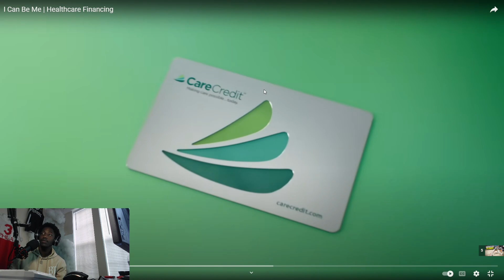I WON GIMME MY MONEYYY!! KAM vs RAY PART 2 The Next Chapter | REACTION